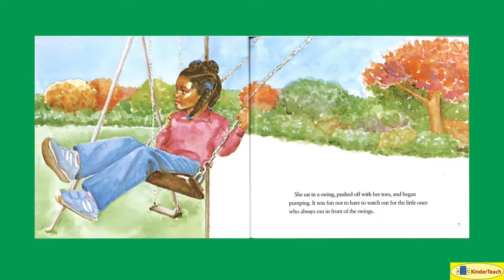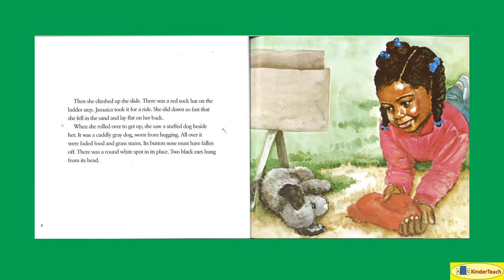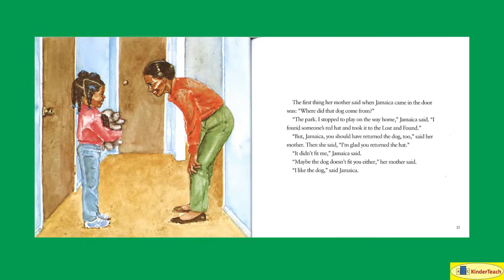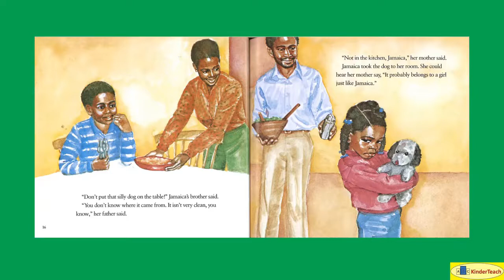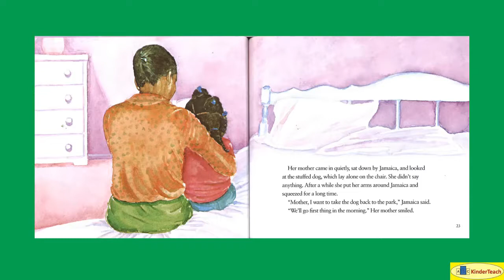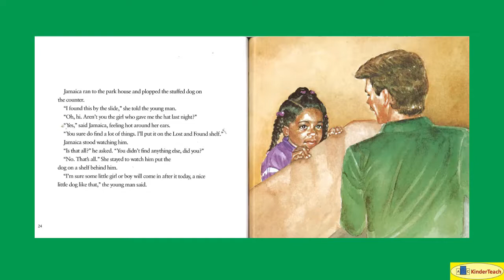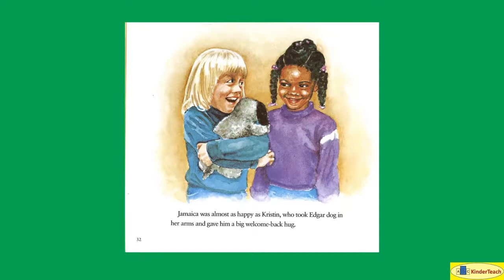Jamaica's Find -- Non-Interactive Read Aloud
Jamaica's Find (Havill) Non-Interactive Read Aloud